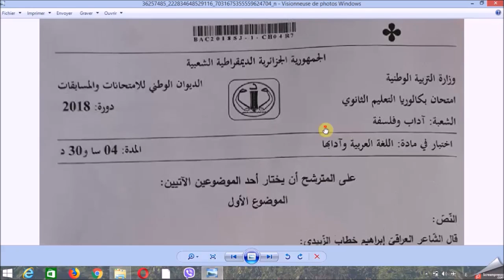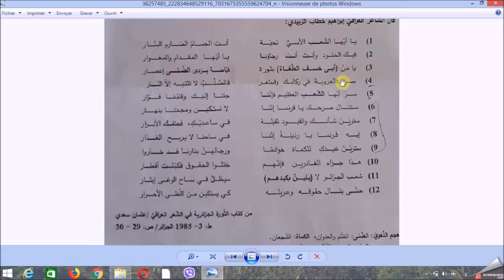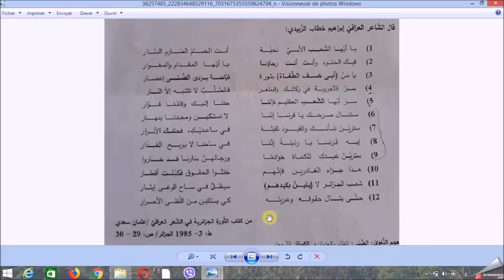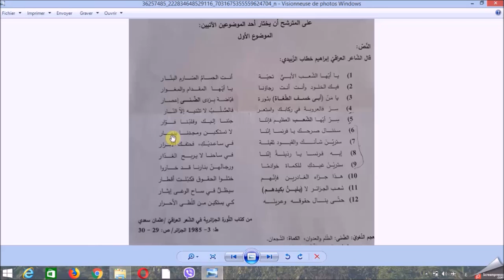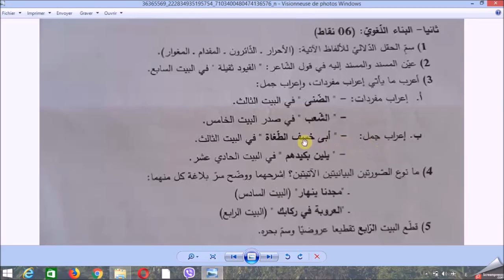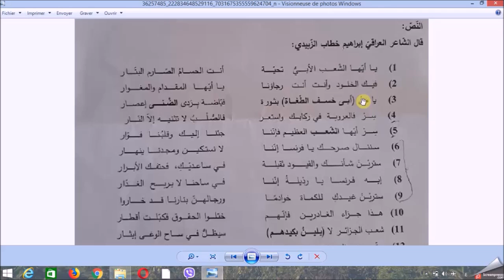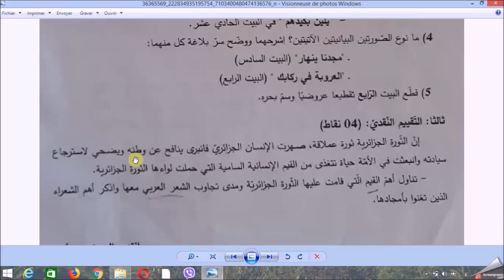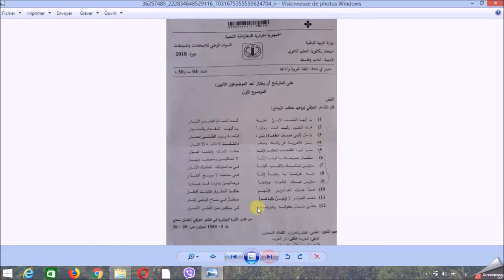تطبيق - ظاهرة الالتزام - الثورة الجزائرية / جميع الشّعب